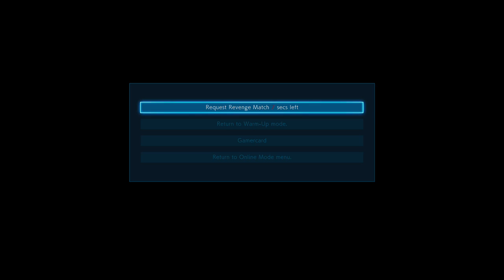Tekken 7 Ranked Fights 24/7 Video Game - 247VIDEOGAME.COM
Tekken 7 Ranked Fights

24/7 Video Game - All of the best video games all of the time.  Watch no commentary gaming videos live on Twitch or on demand on Youtube.

• Social Media/Follow